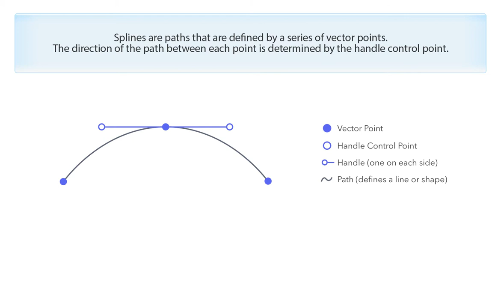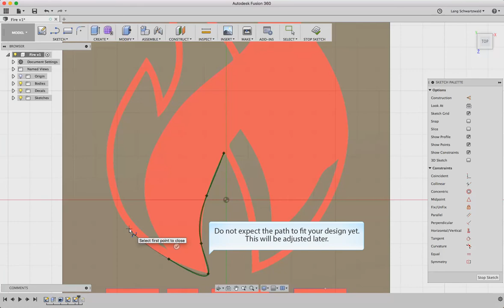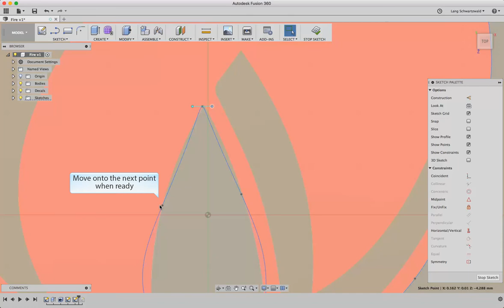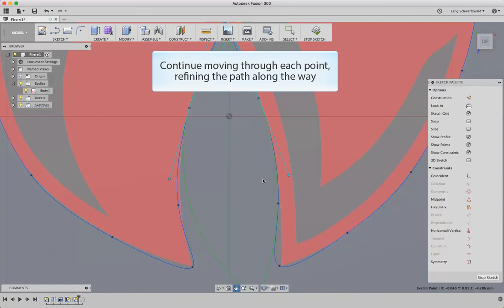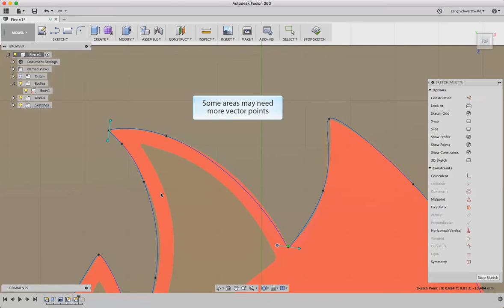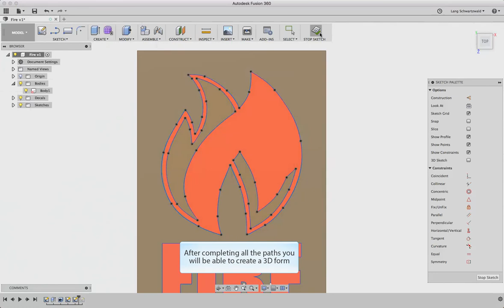Fusion 360: Using Splines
Drawing complex curve shapes using the spline tool in Fusion 360